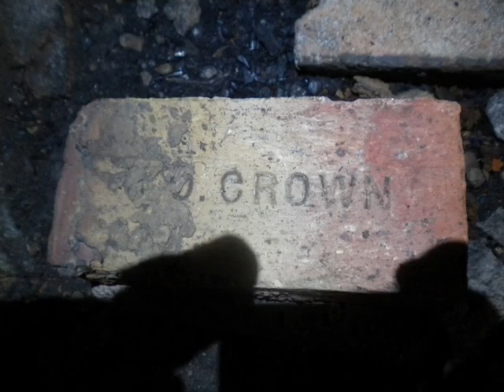Historic Brookside Alabama Coal Mine Site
A photo & video compilation taken during an exploration of the historic coal mines & coke ovens located at Brookside, Alabama. Coal mining in this area dates back to the early 1890's. Sloss Sheffield Steel & Iron Company took control of the mines around 1905 and proceeded to upgrade mining facilities with a at the time time period state of the art coal washing facility.  Mining operations continued at Brookside for many years until everything was shut down for various reasons. Today the site is pretty overgrown and not easy to hike. It would be really nice to see this area turned into a park for its historic significance to the region in the foreseeable future.